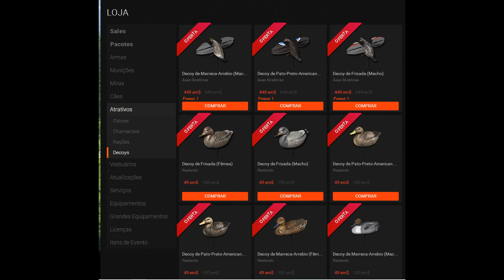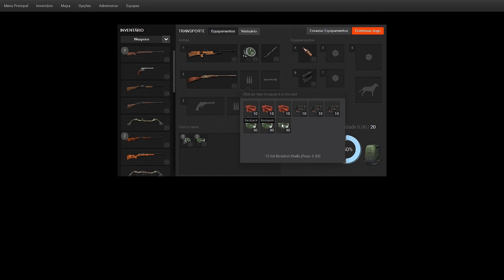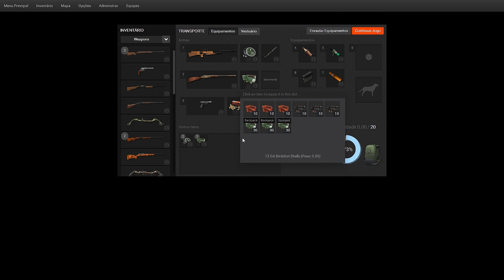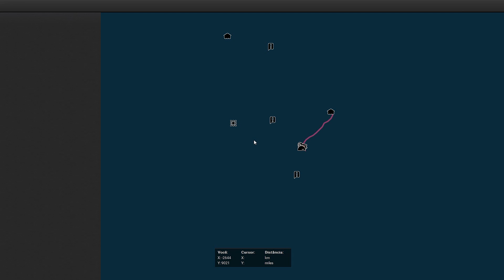The Hunter - Instalando Dekoy de Pato Real